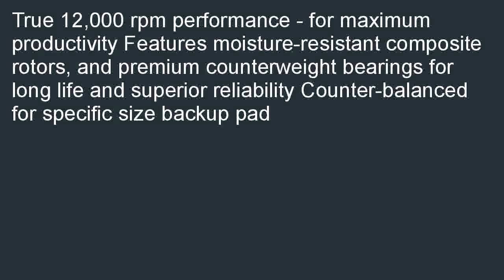Mirka MR 5 Finishing Sander with 5mm Orbit 5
Best savings  B004BGCG6A/?tag=tclivideo-20 Mirka MR-5 Finishing Sander with 5mm Orbit, 5" for cheap. You are looking for top recommend for Mirka MR-5 Finishing Sander with 5mm Orbit, 5".